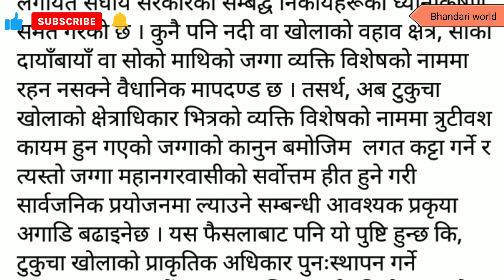बालेनले टुकुचा खोलामा फेरि डोजर चलाउने अदालतले दियो बालेनलाई साथ | Balen shah today news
Sunita dangol
balen shah interview
balen shah speech
balen shah video
balen shah live news
Kathmandu news
Kathmandu Metropolitan City
Kathmandu mayor balen shah
Balen shah in action
News about balen
Kathmandu news
Kathmandu Sukumbasi andolan
Kathmandu khaber